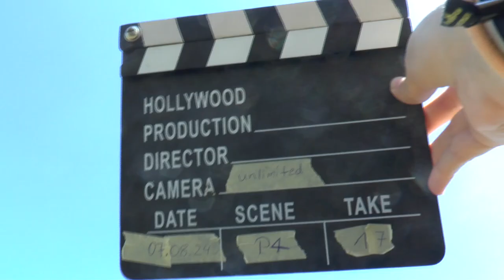WGAC2024 P4 17 Přemysl Vávra 2ndUnk